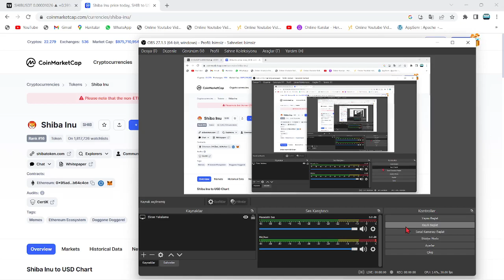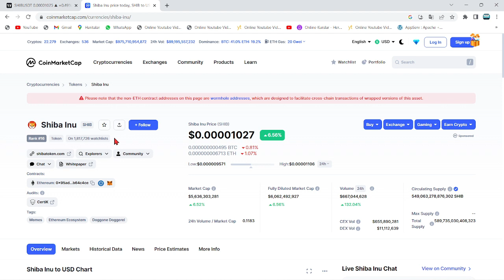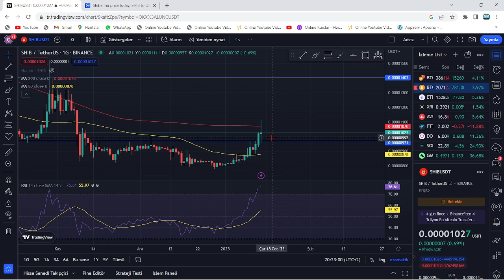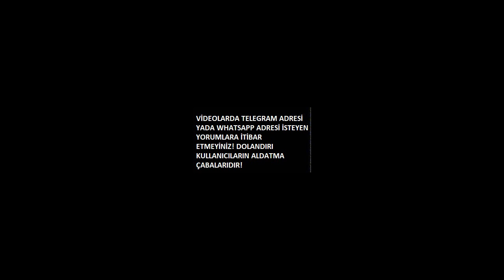UZMAN:"SHİB COİN ANİDEN 2X PATLAMAYA GELİYOR"🚀"SHİBA GÜNLER İÇERİSİNDE %100 ANİ MEEGA PUMP YAPACAK"🔥